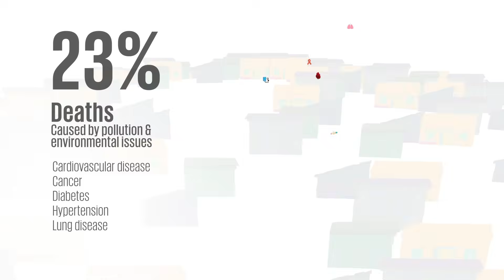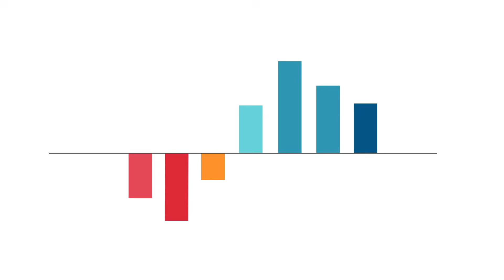SDG3: Health & Well-being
Our health and well-being are influenced by the settings in which we live. By 2030, two-thirds of humanity will live in urban areas. Cities provide an excellent opportunity for local governments to protect and promote health at many levels.

23% of deaths are caused by pollution and environmental factors. In fact, more than 90% of the world is exposed to air quality levels that do not meet the recommendations of the World Health Organisation (WHO). Some 235 million people currently suffer from asthma. It is the most common non-communicable disease among children, and urbanisation is associated with an increase in asthma. 39% of adults are overweight. Obesity is one of the biggest health problems worldwide, and living in urban areas contributes to set it in our lifestyles.

Health is not only about medical and clinical services such as hospitals. It is about including health directives in our policies. Cities can be designed to provide well-being and care. Thus many local governments are already taking actions to bring about health benefits by raising awareness in communities for prevention and to promote healthy lifestyles; improving services including basic health services, waste management, hygiene and food chains, and water and sanitation; putting people at the centre of urban and transport planning; responding to the needs of all citizens; promoting connectivity in diverse neighbourhoods, and improving the quality and safety of public spaces to favour mental health, physical activity and social cohesion; improving road safety and managing traffic to reduce injuries and casualties; protecting common goods such as soil, water, air and the natural environment to an integrated way across sectors.

The Sustainable Development Agenda including SDG 3 is about ensuring healthy living, fostering well-being for all people at all ages and promoting indicators to monitor progress. This can only be achieved through local action.

This video has been produced in May 2019 by United Cities and Local Governments (UCLG), Barcelona Institute for Global Health (ISGlobal) and Learning UCLG, and it is supported by the European Commission.